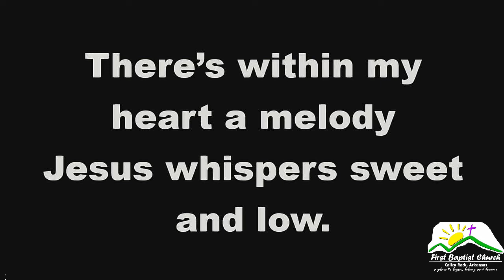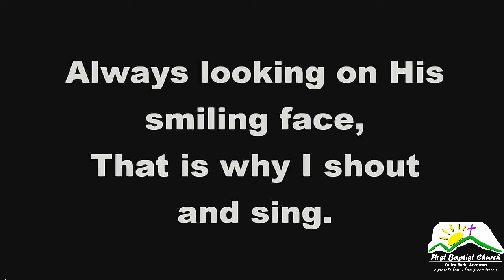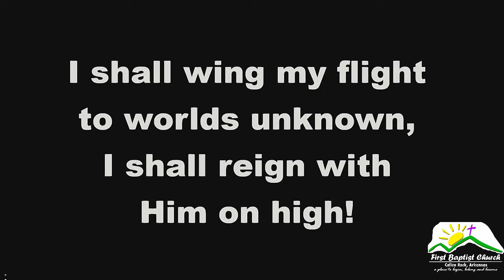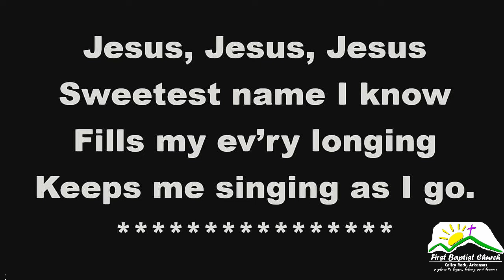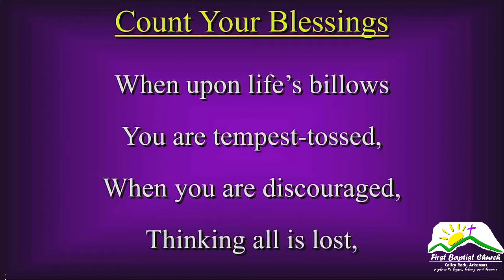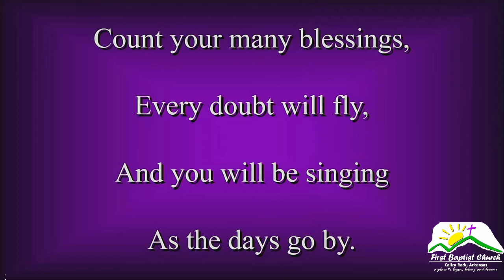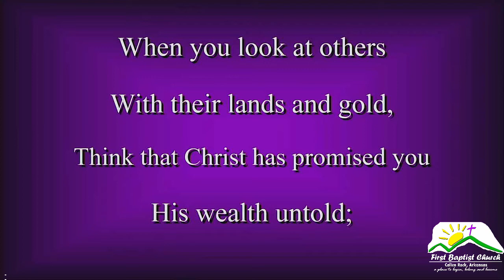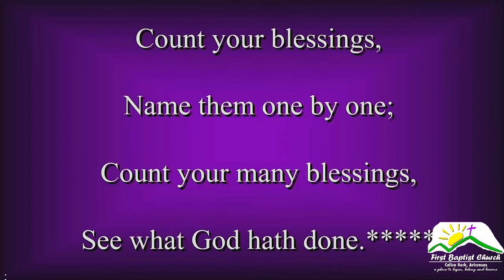Sunday Morning November 21st 2021